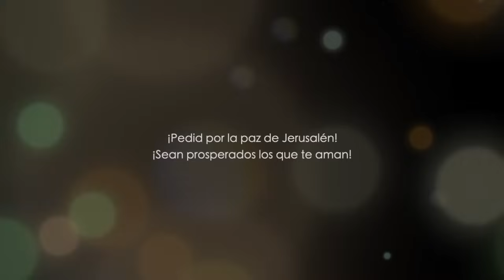El Ángel con el libro desciende del cielo El misterio de Dios se consumará - Apocalipsis 10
En este video veremos uno de los misterios más grandes que existe en el libro de Apocalipsis y es el Ángel que desciende del cielo con el libro abierto anunciando el juicio.

En este capítulo vemos como el misterio de Dios se consumará muy prontamente y cómo el Ángel pide a Juan que se coma el libro y que será amargo en el vientre y en su boca será dulce como la miel.

Síganos en este estudio de Apocalpsis 10.